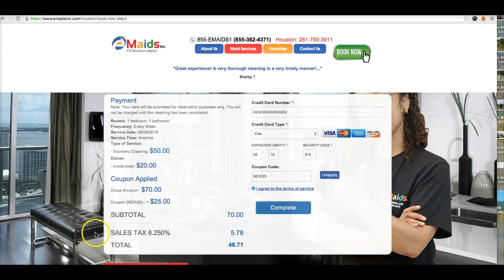I remain on Houston landing page